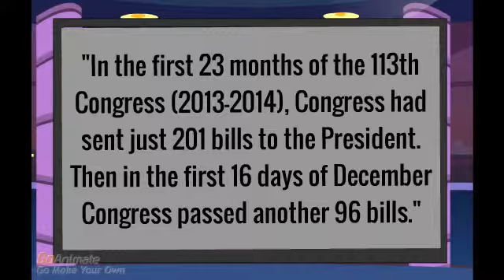the do-nothing congress FINALLY did something